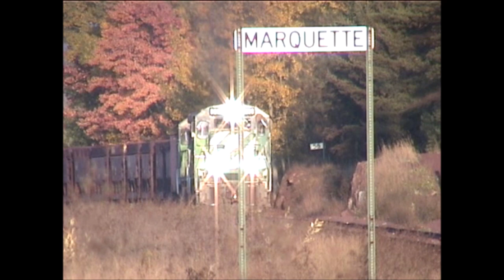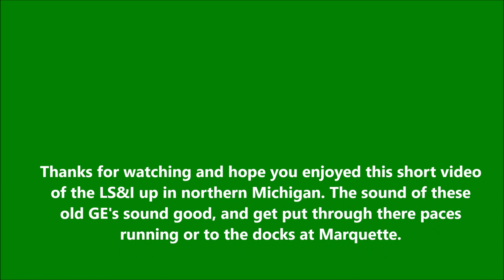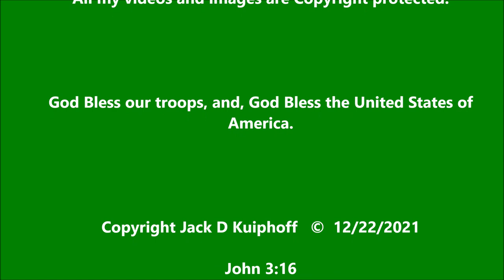LS&I, Michigan Ore Railroad, Vintage GE Locomotives in fall color, October 2003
The great sound of these old GE's are fantastic, as they get put through there paces running ore to the docks at Marquette Michigan. Ex-Burlington Northern U30C's and C30-7 team up to get the job done. Video taken in October 2003.

Video shot with a Sony Digital 8 camcorder.

Please be sure to check out my many other video clips from
the 1970's up to today.
God Bless

God Bless our troops, and, God Bless the United States of
America.

John 3:16